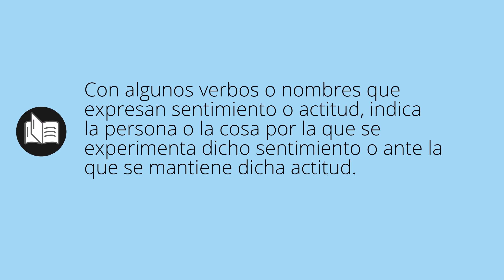Que significa HACÍA • hacía SIGNIFICADO • hacía DEFINICIÓN • Que es HACÍA • Significado de HACÍA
Que significa hacía en español. Cual es el significado y definicion de hacía. que es hacía. hacía definiicon en español. Todos los significados y definiciones del diccionario español.

Diccionario de la RAE (Kindle):
Diccionario de la RAE (Tapa dura):
Diccionario de primaria VOX:
Diccionario Esencial de la Lengua Española:
Diccionario Cambridge Español - Inglés: